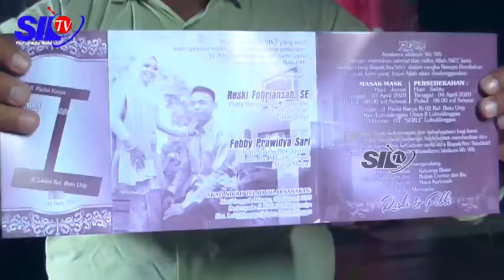CERITA WARGA LUBUKLINGGAU TUNDA GELAR RESEPSI PERNIKHAN NGUDUH MANTU